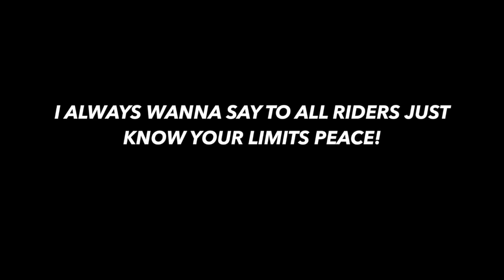Romer corbe with my ktm rc200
Rc49 feat jhdg and mayco